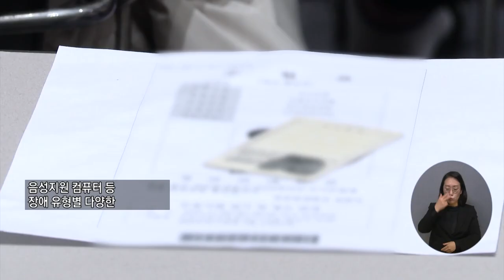복지TV뉴스24 _ 올해 중증 장애인 국가공무원 64명 선발한다 / 2023.02.22